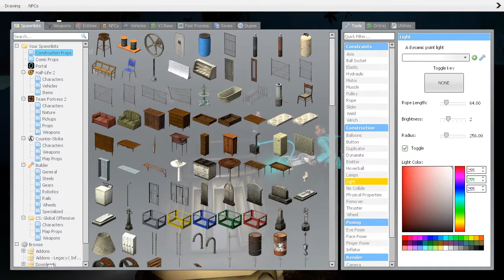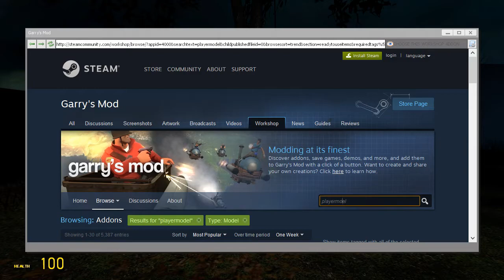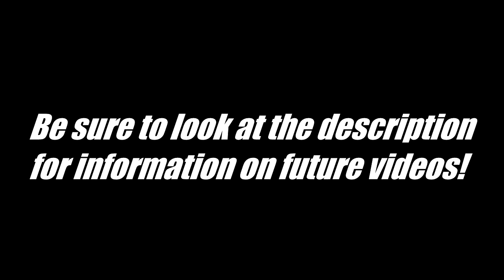WHAT HAVE I BEEN DOING? | Information Overload Intro and Update (READ THE DESCRIPTION)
There's probably still people not reading this but I'll go on. Over the past couple of months I have realized that my channel isn't getting the views and subs as it normally gets. So I guess you could say that I have been a sort of downward spiral in a sense. I tried to be consistent with the Mania playthrough but it seems that my channel needs to go through a couple of changes to attract more people to my videos. One of those changes is my consistency, over the past year I have seen that my GMOD Horror Map Videos are among my most popular videos, so why not give you guys a whole plethora of Horror Map videos! Yes, I am editing ALL the GMOD Horror Map videos as your reading this summing it up to 15 Spook Map videos! It might take some time but I have 5 videos done up to this point and I am trying really hard for once in my life to get these videos out to you guys as soon as possible.

Steam Account:sonicfan163

Be Sure to Leave me some feedback by Commenting and liking this video!

Playstation Network Account!:Kamj163
ed what you saw? =D